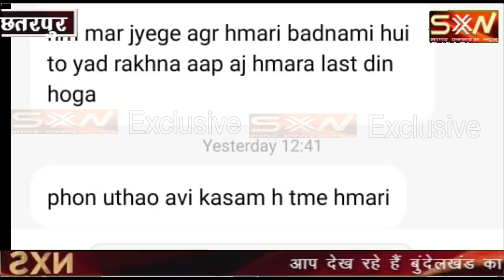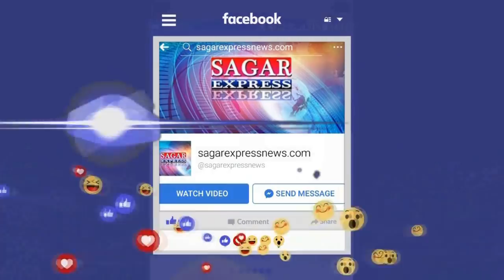पुलिस आरक्षक ओर उसकी प्रेमिका का ऑडियो वायरल..दगावाज पुलिस की भयंकर दास्तान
पुलिस आरक्षक ओर उसकी प्रेमिका का ऑडियो वायरल ..दगावाज पुलिस की भयंकर दास्तान ..20 लाख की खातिर छोड़ा माशूका को ..जबरजस्त प्रेम कहानी